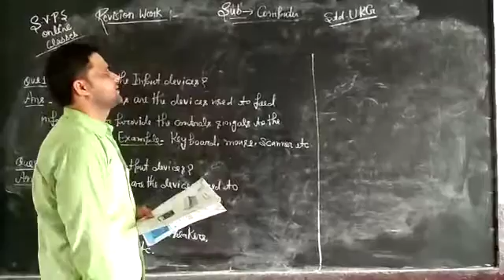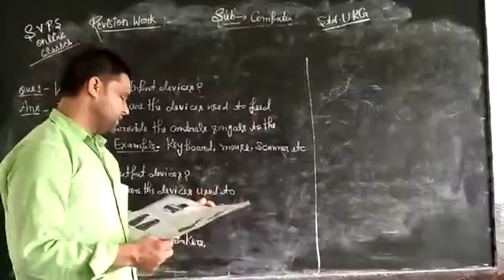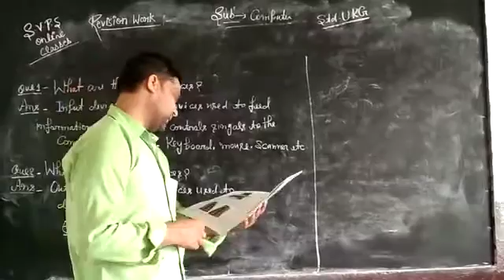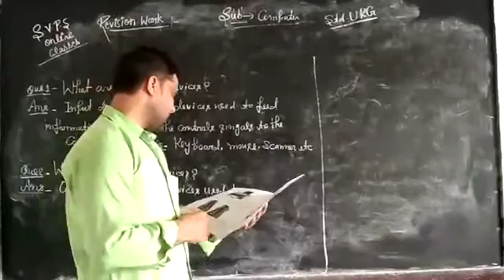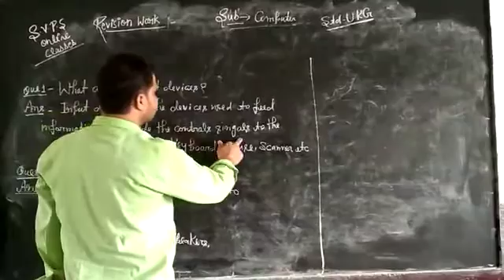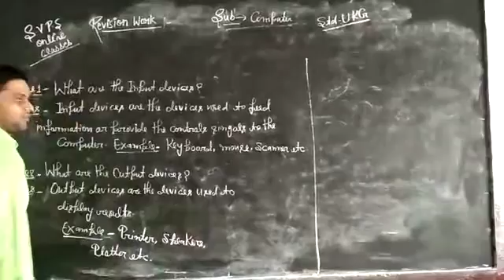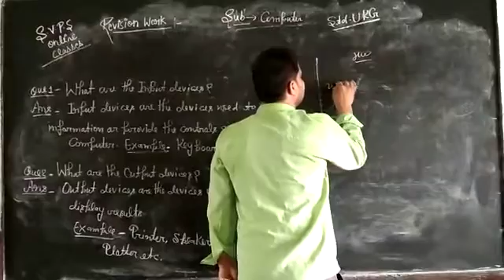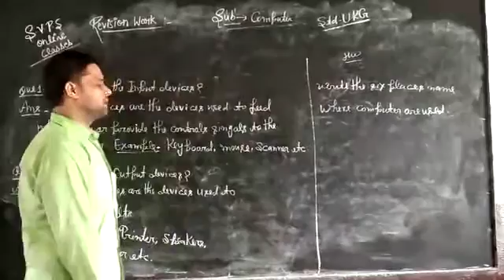July 10, 2020